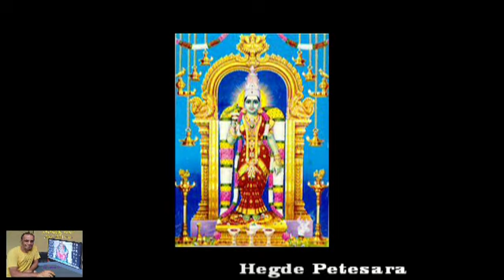ಹವ್ಯಕ ಹಾಡು(ದೇವಿ)ಶ್ರೀಮತಿ ಸುಮಾ ಭಟ್ಟ ವಾಟೆಕೊಪ್ಪ- ಮುಕ್ತಿದಾಯಕಿ ಶಾಂತೆಶ್ವರಿ